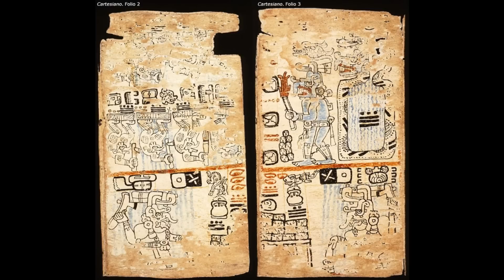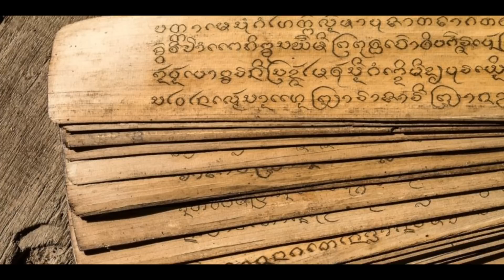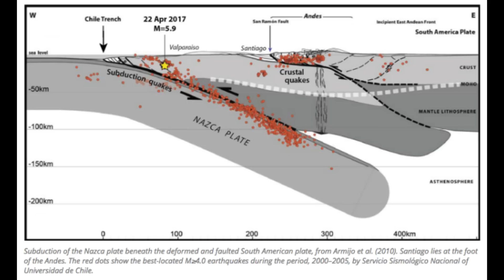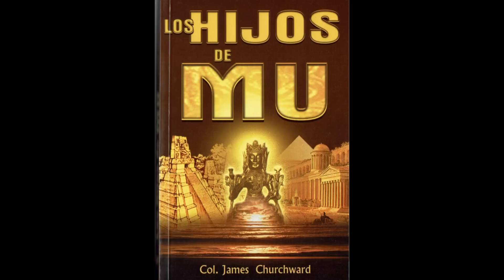El continente perdido de Mu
Son muchas las historias de islas,ciudades e incluso continentes perdidos o destruidos que desde hace siglos se creen en el imaginario popular y que estan tan integrados en nuestra civilizacion que ya se consideran leyendas e incluso algunas personas las defienden fervorosamente. Hoy trataremos de dar luz a uno de ellos, ¿habeis oido alguna vez la leyenda del continente perdido de MU?, Poneos comodos, queridos amigos para descubrir junto a nosotros esta maravillosa leyenda que sin duda, os dara que pensar.